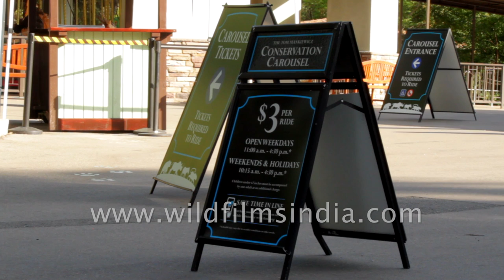The Tom Mankiewicz Conservation Carousel at Los Angeles Zoo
Overlooking the “Elephants of Asia” exhibit at the Los Angeles Zoo, the new $2.5 million Tom Mankiewicz Conservation Carousel is like no other carousel in the world.

Consisting of 66 hand-carved and hand-painted wooden animals and a mural depicting these animals in “unsuspected settings” full of images of local flora and familiar locales like Malibu and Hollywood, this unusual take on the classic carnival ride is uniquely Californian.

The major donors behind this new attraction – named after Tom Mankiewicz, a screenwriter and former Greater Los Angeles Zoo Association chairman – are A&M Records co-founder Jerry Moss and his wife Ann Moss, who added their own special touch to the carousel.